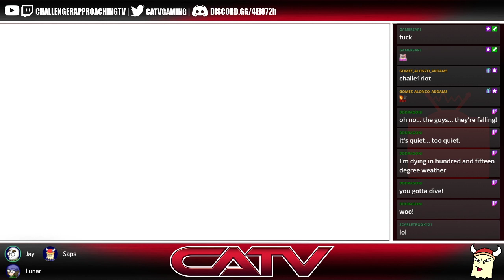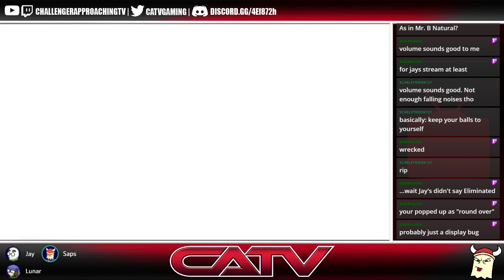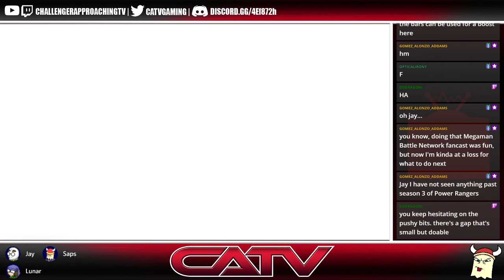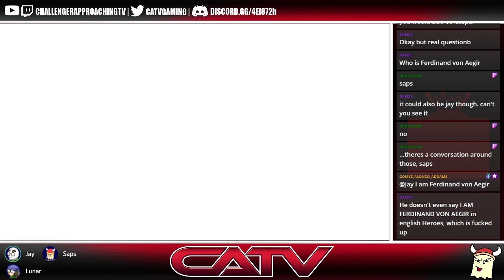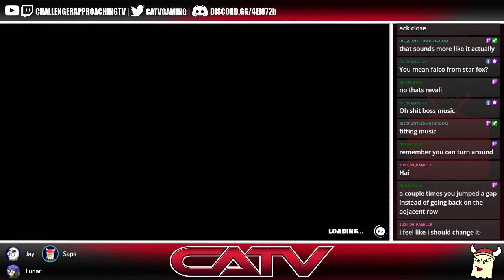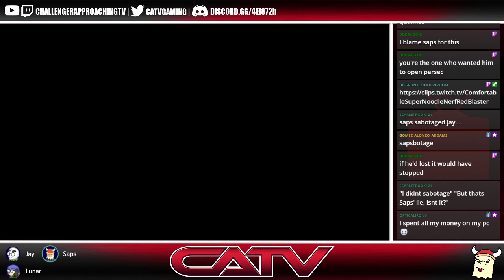[Fall Guys Ep2 - Saps] FALLIN TIME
Here is a link where you can see Jay's, Lunar's, and Saps' synched up!

To watch it you need to click each video once to have them all load. Then at the bottom center you should see a play button appear that will start them both together